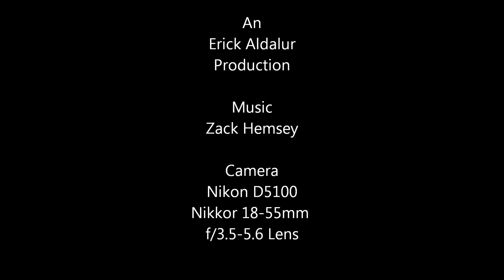Ruby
Video showing Ruby's dark side.